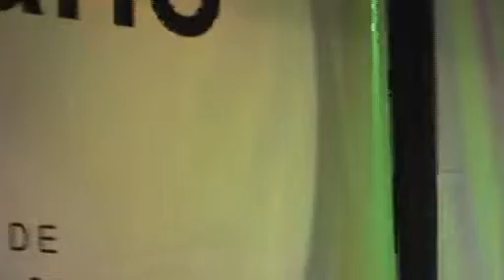Intendente Stella Giroldi en el lanzamiento de los 125 años de Campana.wmv